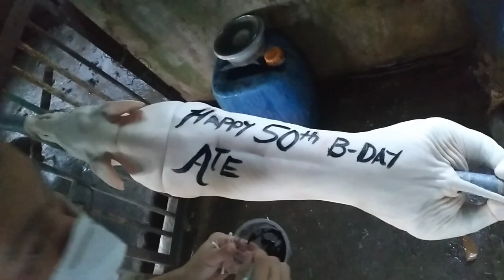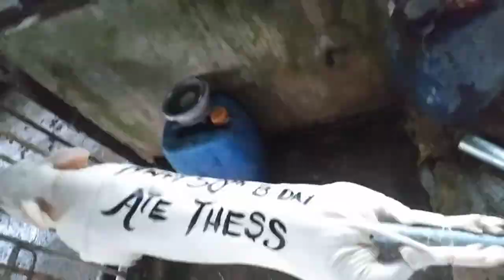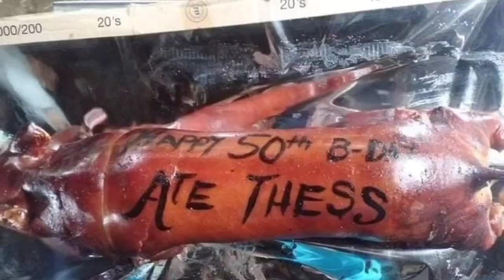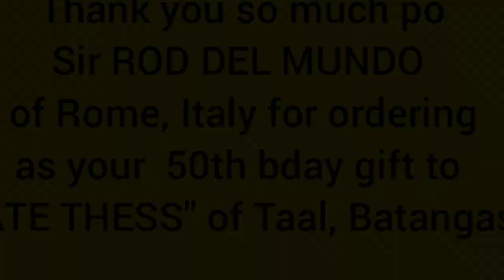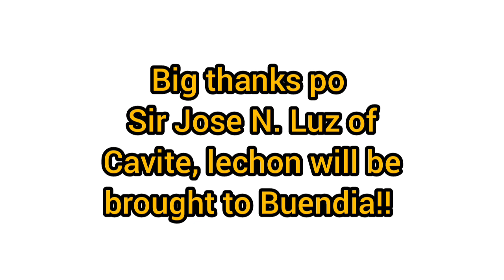Kabuono's Lechon with dedication!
Thank u so much po Sir Rod Del Mundo of Rome, Italy and Chief Engr. Jose N. Luz of Cavite! Ingat po mga mga Kabuono!!